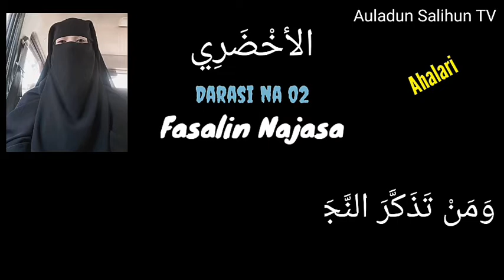Fassaran Ahalari zuwa Hausa. Malama Nazira. (Darasi na BIYU)